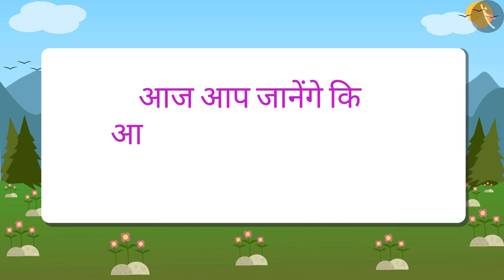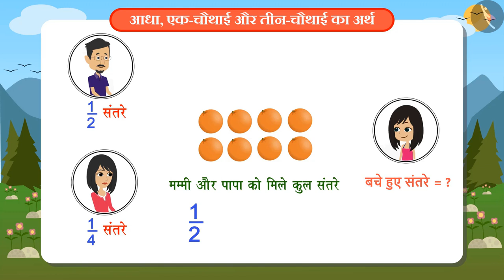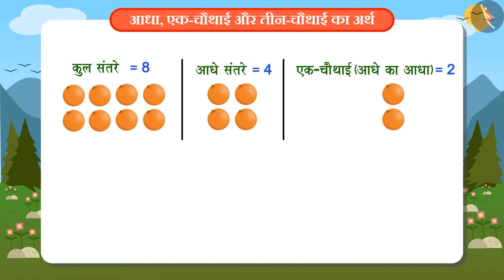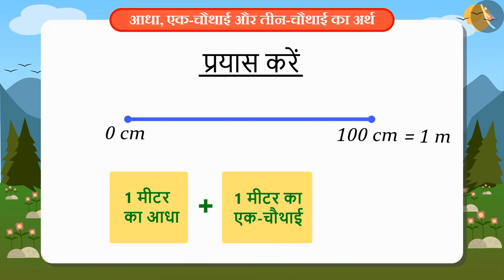आधा एक-चौथाई और तीन-चौथाई का अर्थ | Part 2/3 | Meaning of 1/2, 1/4 and 3/4 | Hindi | Class 4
आधा एक-चौथाई और तीन-चौथाई का अर्थ | Part 2/3 | Meaning of 1/2, 1/4 and 3/4 | Hindi | Class 4 | भिन्न  | कक्षा 4 | NCERT | आधा और चौथाई

Meaning of 1/2, 1/4 and 3/4 | Fractions | Grade 4 | NCERT | Halves and Quaters

Welcome to part 2 of Meaning of 1/2, 1/4 and 3/4. In this video, we will discuss various examples of Meaning of 1/2, 1/4 and 3/4.

Part1 :
Part3 :